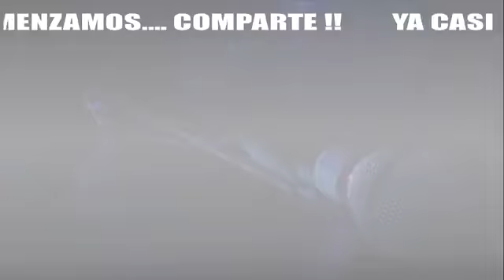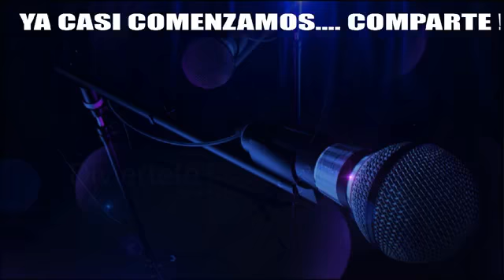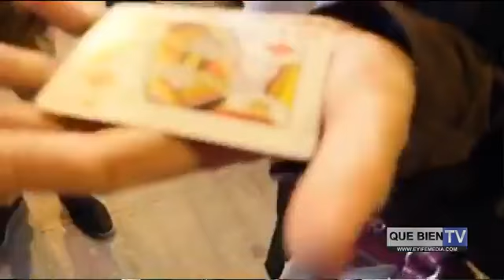QUEBIENTV , UNETE, PARTICIPA Y GANA. ALL STAR 305 .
QUEBIENTV , UNETE, PARTICIPA Y GANA.
Anúnciate con nosotros ,tenemos los mejores precios